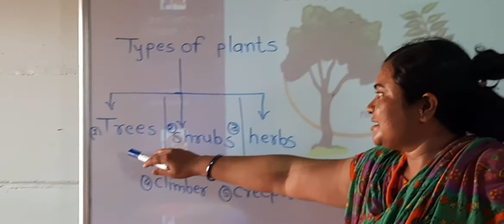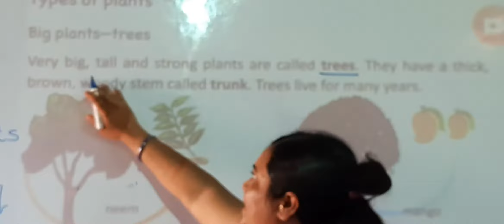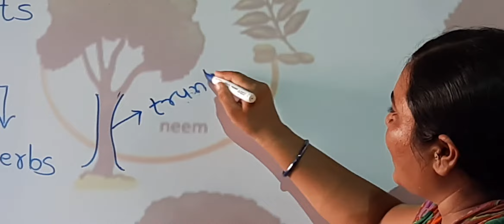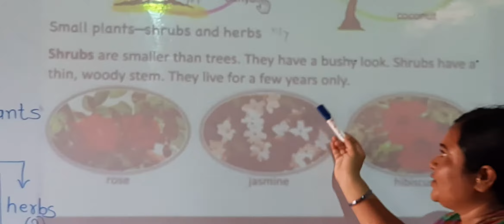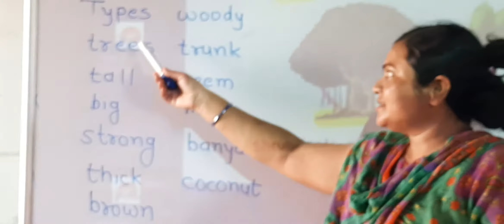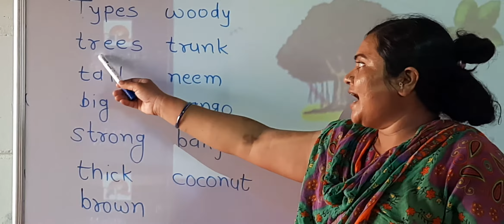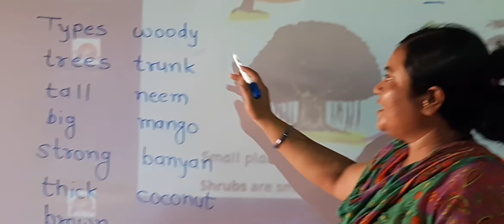L.B.S.0(pawar mam ) class 1st science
Chapter 2 2nd video